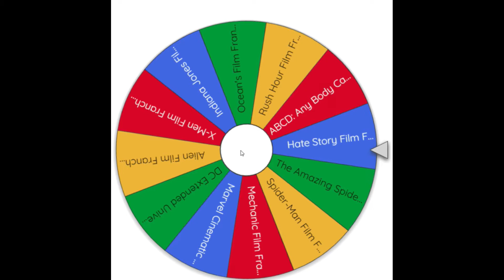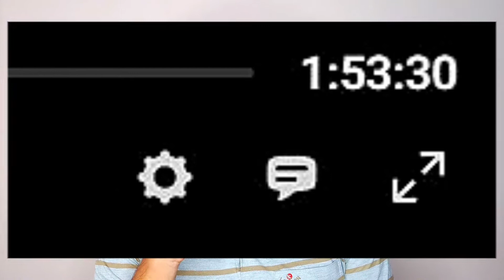Hate Story 3 | Review | 2015 | Movie Loverzs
Srinath reviews Hate Story 3 movie starring Sharman Joshi, Karan Singh Grover, Zareen Khan and Daisy Shah in lead roles, and Priyanshu Chatterjee in a pivotal role. Directed by Vishal Pandya.
It is the third installment in the Hate Story film series.